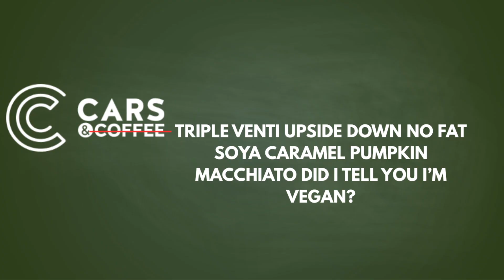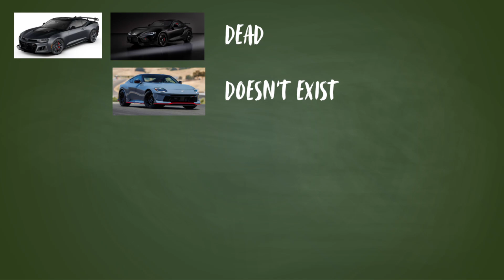Hyundai N Vision 74: They'll (probably) Build It.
Hyundai will build the N Vision 74! Probably. After such a positive reception to the concept car and much back and forth regarding the N74's production, it seems a decision has finally been made by the Korean automaker. But is it the correct choice for this hydrogen electric beast?

CHAPTERS:
0:00 Intro
1:33 N Vision 74 powertrain and specs
2:17 The hydrogen problem
2:55 Price and production
3:48 Hyundai's U-turns
6:54 N74 by 2030?
8:11 Competition and rivals